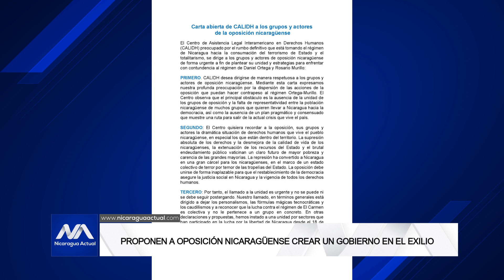Noticias: Fiestas de San Pedro en Diría bajo asedio, estalla taller de pólvora en Masaya